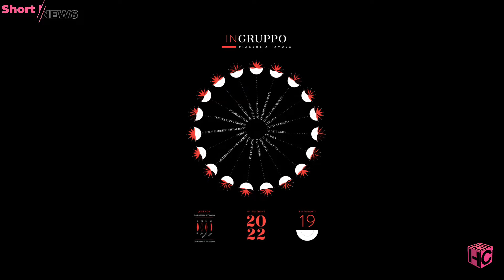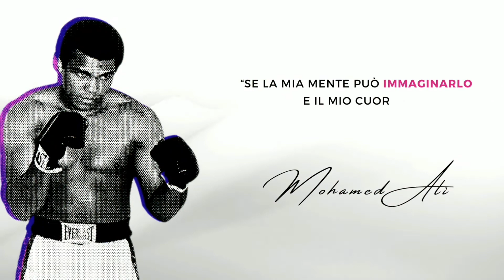RINCARO VINO E RISTORAZIONE DEL FUTURO | Horeca Channel Short News 9 febbraio 2022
🔹🔹🔹  @Horeca Channel Italia News 9 Febbraio 2022:

00:00 Sommario e Intro
00:31 Rincaro vino
01:09 Stelle in promozione
01:44 Ristorazione del futuro
02:18 Il rito del caffè
02:50 The Batman Calzony
03:20 Saluti e Sponsor